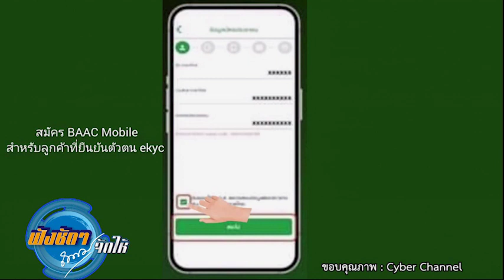รัฐบาลพักหนี้ เกษตรกร พร้อมชดดอกเบี้ย ฟังชัดๆ ถนอมจัดให้ 28 ก.ย.66